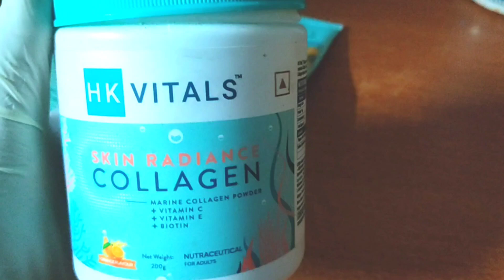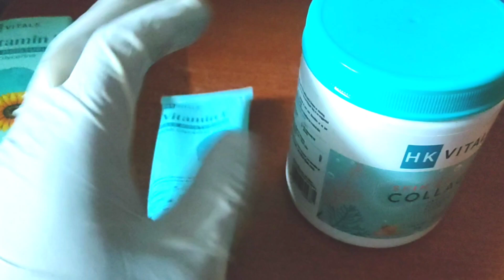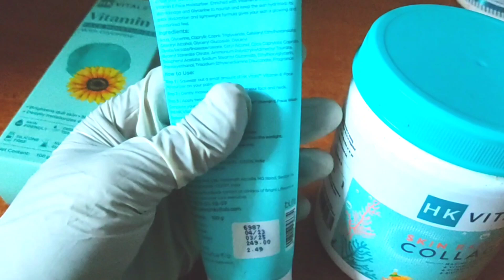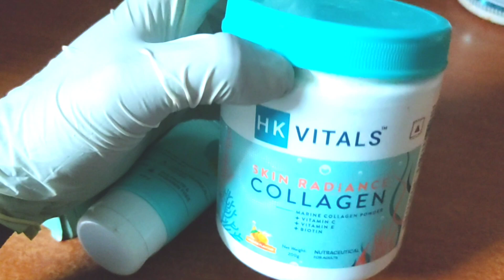Hk Vitals Collagen Supplement / खून को साफ करता है / 15 दिन में चेहरे पर निखार लाता है।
hk vitals
collagen supplement
hk vitals collagen
collagen supplement for skin
hk vitals collagen review
hk vitals collagen supplement
best collagen supplements
hk vitals biotin review
collagen supplements
hk vitals multivitamin review
hkvitals
hk vitals review
hk vitals biotin
collagen supplements for healthy skin
collagen supplement review
collagen supplement benefits
hk vitals fish oil review
best collagen supplement for skin